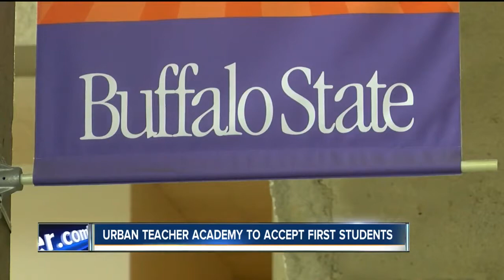School programs aim to increase teacher diversity